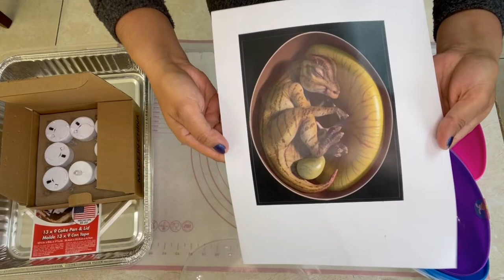🦖DIY Jurassic World Dinosaur Egg | Watch to the end to see something cool | Colourarte #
This DIY Jurassic World Dominion Dinosaur Egg turned out really cute!

SUPPLIES USED:
• Colourarte Prizm Pour Paints in Solar Flare and Northern Light colors

• Hot Glue
• Elmer's Glue-all
• Fake spider web
•Tea Lights
•Black Artist's Loft paint
•Plastic Egg
• Paper Towels
• Print out of a Dinosaur embryo
• Plastic Lid
• Glue stick, scissors, sponge brush, knife with a blade

I know it can get overwhelming when trying to learn acrylic pouring. There is so much information out there, so many recipes, so many different brands for your supplies, etc.

So I want to share with you the following helpful resources to get you painting without overwhelm.

✔️Subscribe to my Youtube Channel where you will find videos that will hopefully inspire you to take a leap of faith in your art skills and spark some wonderful ideas for your projects.

🔔Don't forget to activate the little bell below the videos in order to get notified when a new tutorial is uploaded.

Your support is greatly appreciated. All donations go towards growing this channel to make new videos for you!